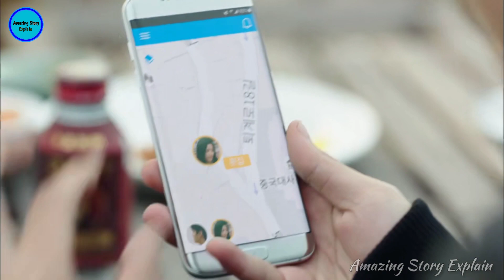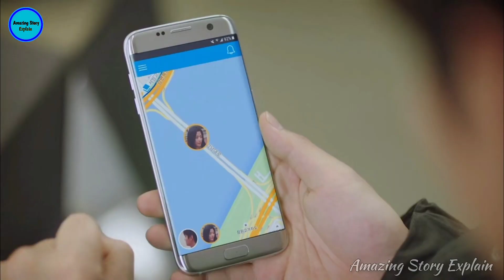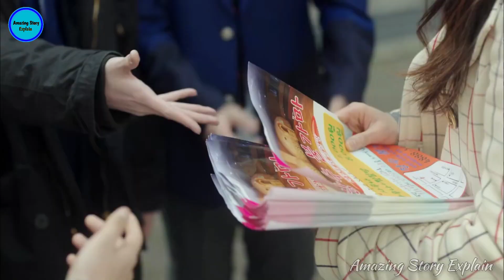Legend of the blue sea in hindi episode 10 | Mermaid fell in love💕with a handsome boy | Korean Drama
Legend of the blue sea in hindi episode 10 | Mermaid fell in love💕 with a handsome boy | Korean drama in hindi